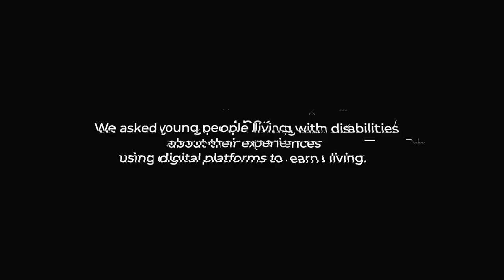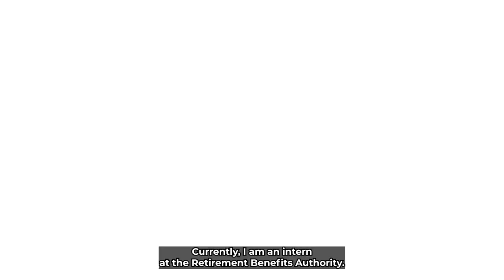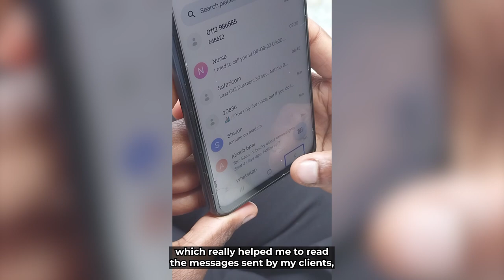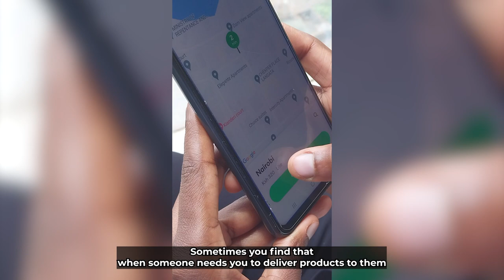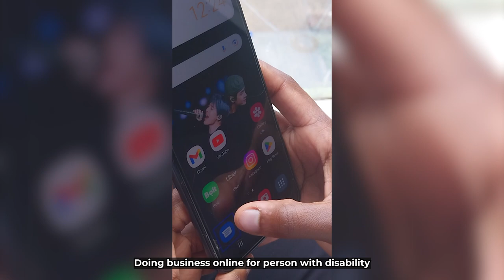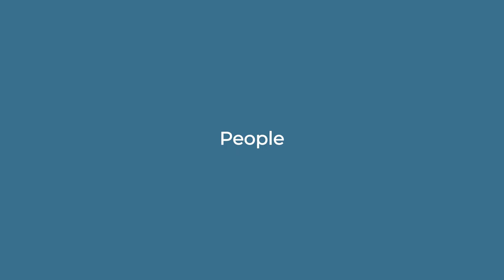Miriam shares her experiences working with the assistance of a digital platform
Meet Miriam, a college graduate with visual impairment who works as both an intern and entrepreneur with the help of digital platforms. In this video, Miriam discusses how digital platforms have helped her connect and advertise her poultry farm.

Miriam shares how her family assists her with accommodating, managing the poultry, and the security and well-being of the farm. She emphasised a few challenges with clients who refused to engage with her because of her visual impairment before using digital platforms. However, since she actively started using digital platforms, Miriam has been able to make her work simple and less complicated, especially in dealing with such clients. She says nothing is impossible to do with a lot of patience and determination.

The story continues Caribou Digital’s ongoing work on platform livelihoods.